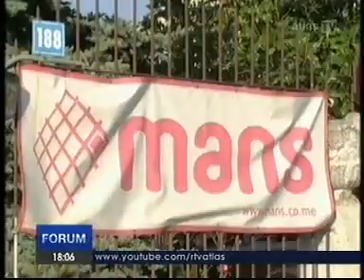11-08-2016 ATLAS - MANS najavio da ce da prati izbore